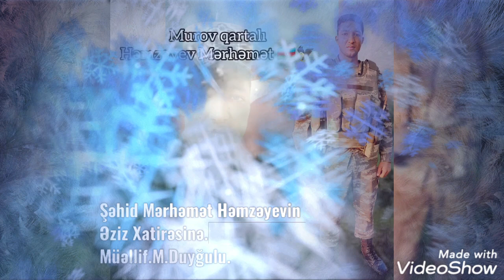21 fevral 2022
Şəhid Mərhəmət Həmzəyevin əziz xatirəsinə